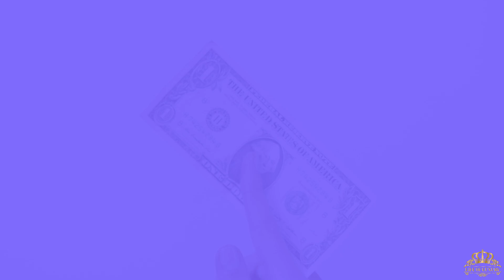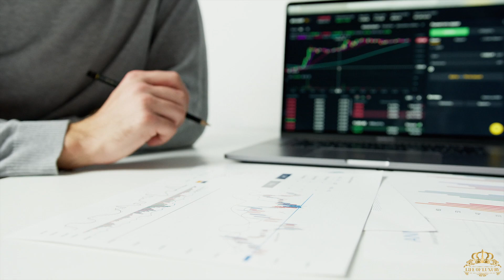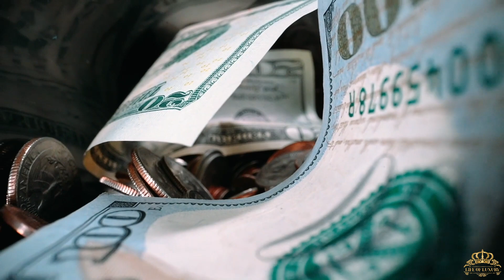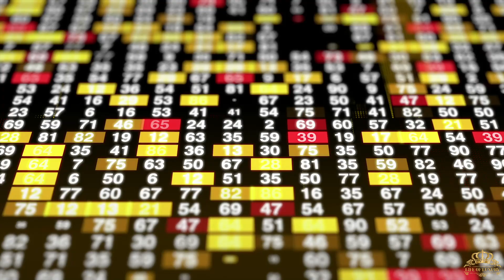Breaking the Cycle: Ways Poor People Waste Money and How to Stop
Are you tired of living paycheck to paycheck and wondering where all your money goes? It's time to break the cycle of financial struggle and learn how to manage your money more effectively. In this video, we'll explore the common ways that poor people waste their money, and provide practical tips on how to overcome these habits and start building your wealth. From eating out too often to overspending on unnecessary items, we'll help you identify the areas where you can cut back and start saving. Join us as we discuss how to break free from the cycle of poverty and start building a more secure financial future.

Best Broker on the Planet Athens: Grab your link to get started trading today: